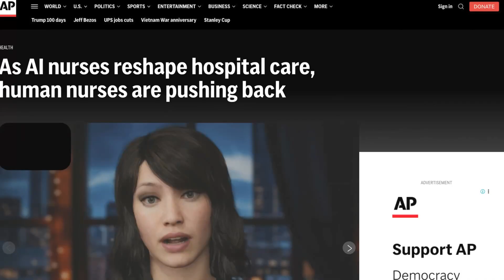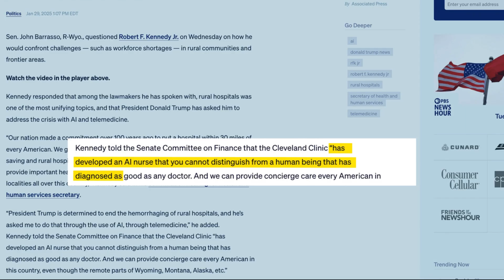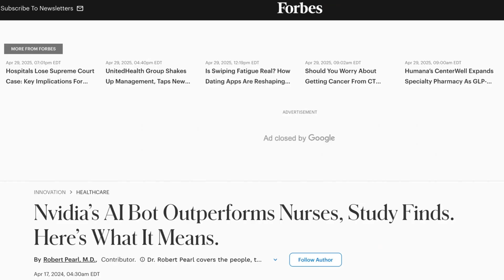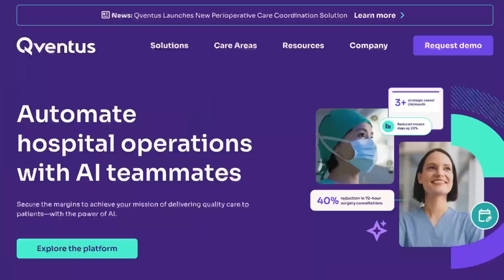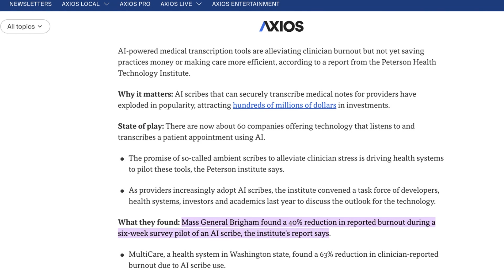AI Just Took Your Nurse’s Job — Kinda | Hospitalist Retort w/ Alok Patel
Are you ready to receive medical advice from an AI-powered nurse? This reality is unfolding in some healthcare systems today. Join us as we explore the implications of AI in nursing, its potential benefits, and the concerns it raises.

💬 Key Topics We Discuss:

The rise of AI tools like Hippocratic AI and Xoltar in patient care
The debate around AI's ability to diagnose and provide care effectively
Cost comparisons: AI vs. human nurses
Concerns from nursing unions about AI's rapid expansion and potential risks
The potential for AI to reduce burnout by assisting with administrative tasks
While AI holds promise for optimizing healthcare delivery, it also poses ethical questions and risks. From the accuracy of diagnoses to the potential for miscommunication, we examine whether AI can truly complement or replace human care providers.